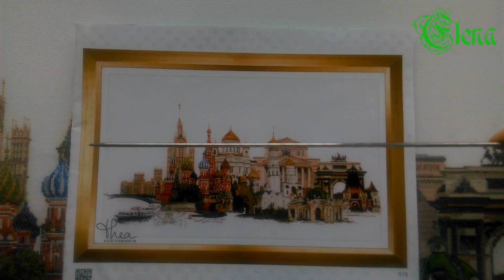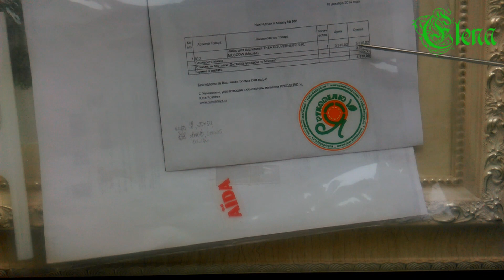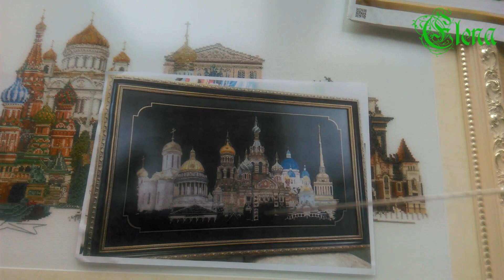Москва от Теи Гувернер. Оформленная работа. Бюджетный вариант.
В данном видео я говорю о моих впечатлениях при вышивке и оформлении дизайна "Москва" №510 от Теи Гувернер/Thea Gouverneur.Вы услышите резюме о дизайнере и истории создания работы, а также сложностях в поисках багетной мастерской и вариантах оформления именно для серии городов от Тея Гувернер.